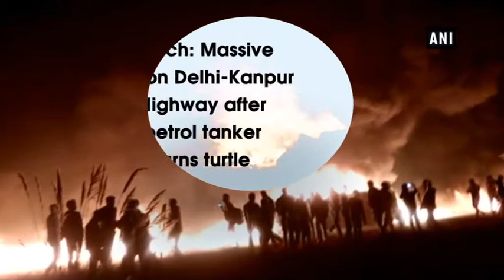दिल्ली-कानपुर हाईवे: पेट्रोल टैंकर पलटा, लगी आग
दिल्ली-कानपुर एनएच-91 पर बुलंदशहर के पास एक टैंकर पलट गया और उसमें आग लग गई। इससे टैंकर के ड्राइवर और एक महिला बुरी तरह झुलस गए। इस हादसे में कई लोगों के मारे जाने की आशंका भी है।